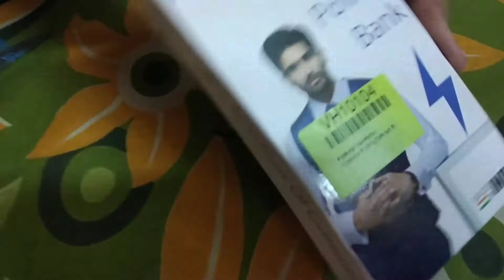Ambrane Power bank 1300mah || P-1310 || unboxing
Ambrane Power bank 1300mah || P-1310